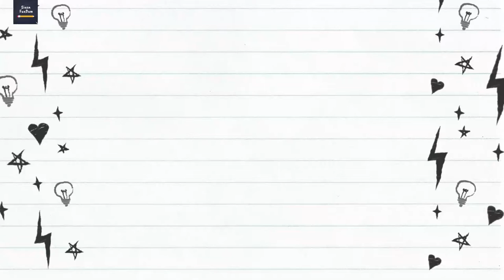Pencil Sketch of "HOPE"